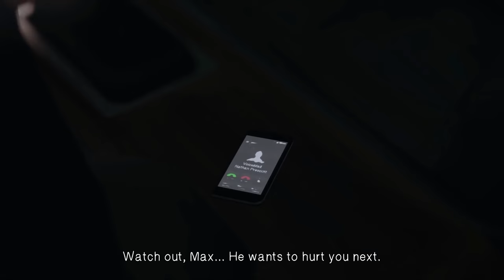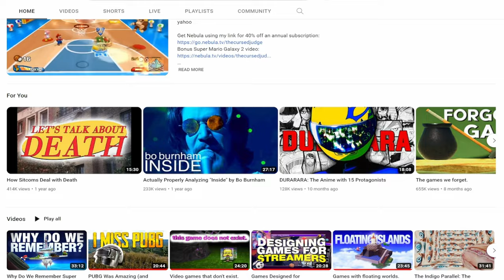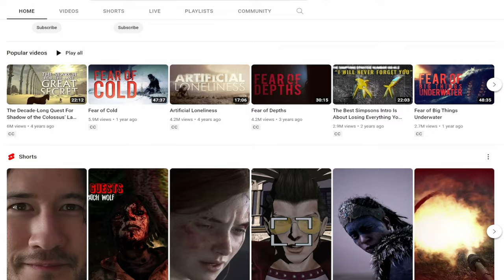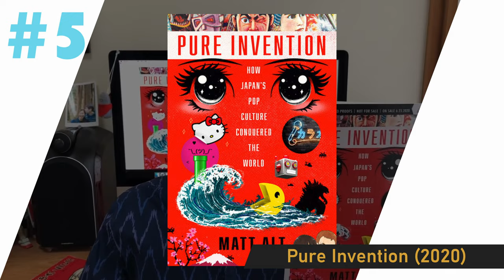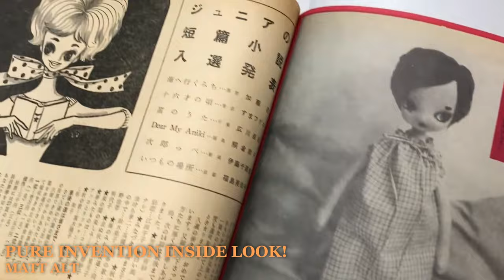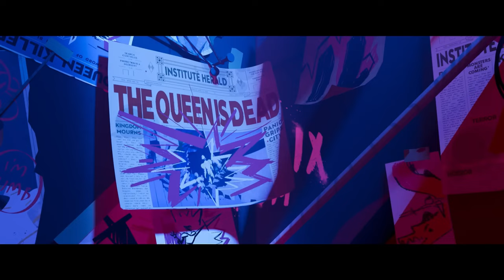My 7 Favorite Everythings of 2023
Jumping into the new year with a look at the last as I dissect, discriminate, and decipher my own bizarre catalog of media and entertainment to decide which of my intake qualifies as the best of the year. Join me as I list the things I only discovered but definitely weren't released in the craziness that was the previous 365 days.

Hey there! I'm Jir0, director and lead artist at TimberW0lf Studios, an independent art studio dedicated to providing others with a genuine experience as we analyze, create, and deliver art. Help us in our mission to revitalize entertainment by tuning in, engaging, and making sure you don't leave until you've got your party favor.

Support and PURCHASE!

The TIMETABLE!

0:00 - Intro
0:40 - Clarification
1:05 - Video Games
2:30 - Music
3:46 - Podcasts
5:27 - YouTubers
6:44 - Books
8:06 - TV Series
9:37 - Cinema
11:25 - Outro